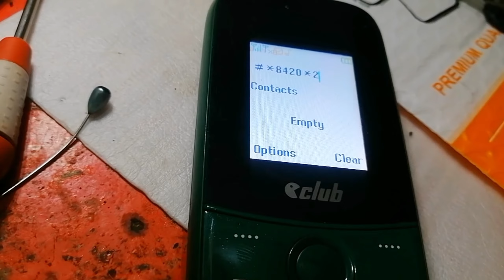Club Mobile imei change code